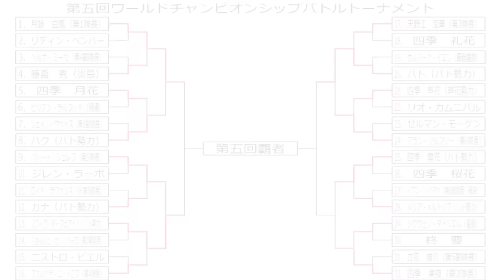専属神篇第3幕EP6～Quarter Finals～258話「継ぐ想いと世界最強達の舞台」